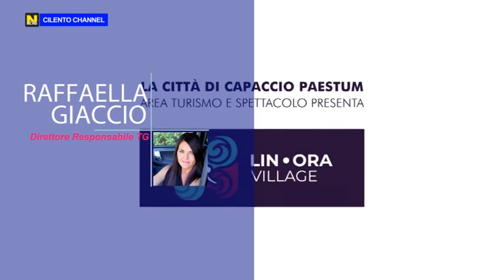CAPACCIO PAESTUM, LIN -ORA VILLAGE: IL NUOVO ATTRATTORE TURISTICO DELLA CITTA' DEI TEMPLI